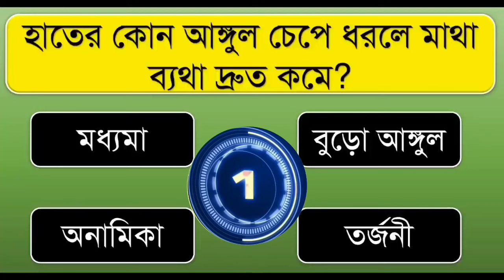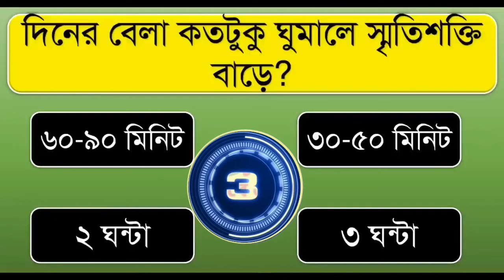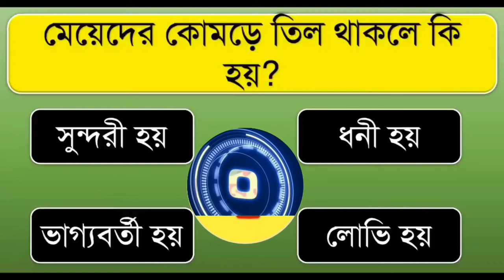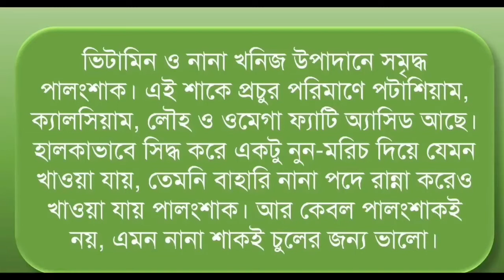কলার মোচা খেলে কোন রোগে ওষুধের মত কাজ করে/Bangla Gk/Bangla Quiz/GK/GK শিখবে এসো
কলার মোচা খেলে কোন রোগে ওষুধের মত কাজ করে/Bangla Gk/Bangla Quiz/Bengali GK/GK/GK শিখবে এসো

আজকের ভিডিওতে রয়েছে  গুরুত্বপূর্ণ প্রশ্ন ও তার উত্তর,, তাই ভিডিওটি শেষ পর্যন্ত দেখার জন্য অনুরোধ রইল